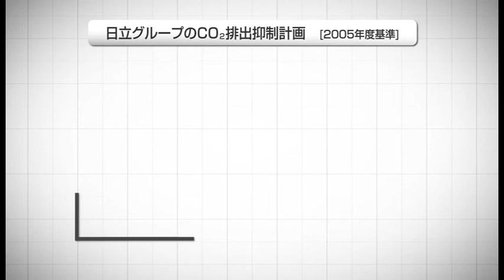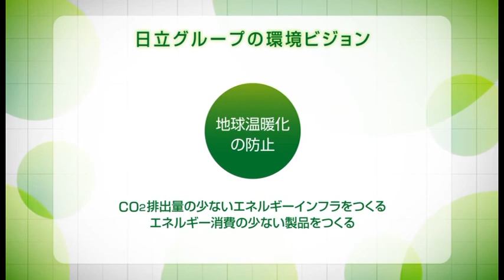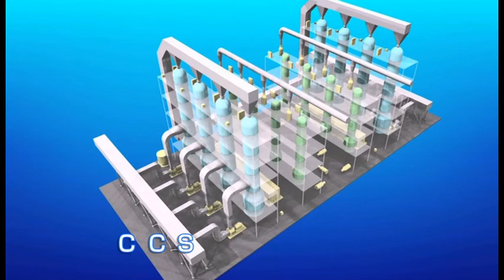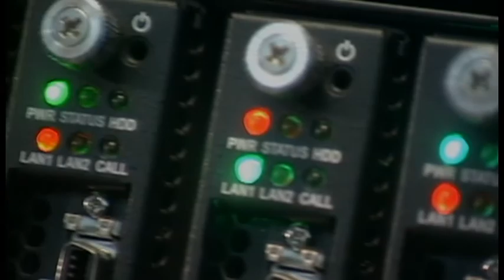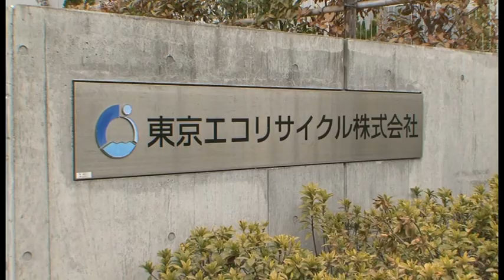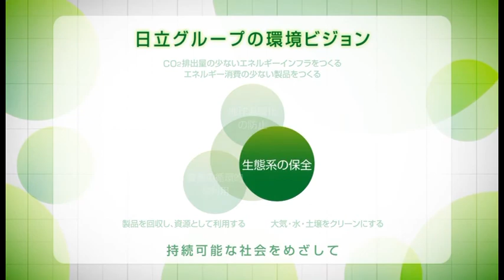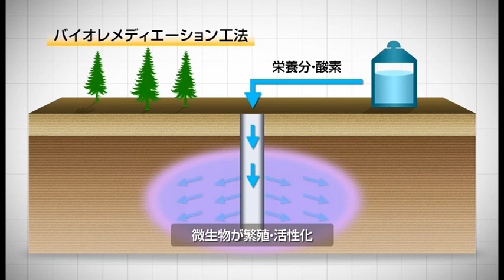日立グループの環境ビジョン（スタンダードバージョン） - 日立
日立グループは持続可能な社会の実現をめざすための活動指針として「環境ビジョン」を掲げています。人類共通の課題の解決に向け、グループの力を結集し、一丸となって取り組んでいる、日立グループのさまざまな活動を紹介します。「2010年3月制作」